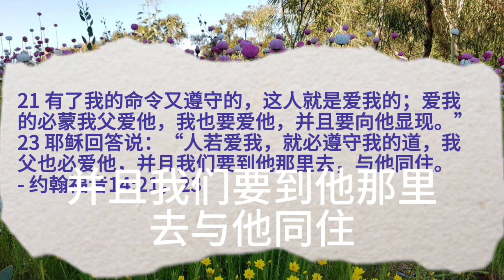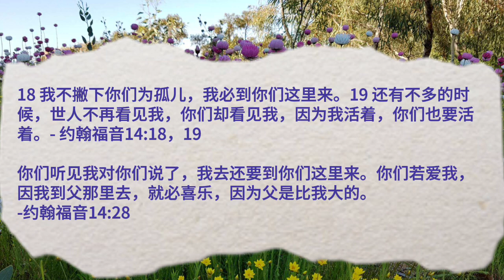约翰福音14章 圣灵